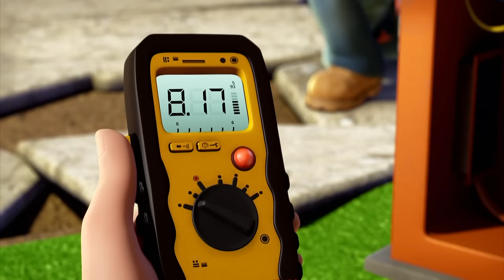Bob el Constructor en español⭐🛠COMPILACIÓN MASIVA🛠⭐Dibujos animados para niños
🛠Bob el Constructor en español⭐ ¡NUEVO!

Podemos construirlo? ¡Sí, podemos! ¡Ponte tu casco y tu cinturón de herramientas! Únete a Bob el Constructor y a su equipo mientras construyen grandes proyectos usando los cimientos de la determinación y el trabajo en equipo. Con su socia en el negocio, Wendy, el aprendiz de constructor, Leo, y un equipo de máquinas, Bob está listo para arreglar Villa Arreglo y Ciudad Primavera. Este equipo se hace cargo de cualquier proyecto, martilleando soluciones a todos los problemas y fomentando la confianza a lo largo del proceso. Ningún proyecto es muy grande o muy pequeño: arreglan y reparan desde un techo con goteras, hasta un rascacielos. Después de todo¿¡la diversión está en hacerlo! Desde la parte superior de su casco amarillo, hasta la punta de sus botas¿¡Bob está listo para la acción!